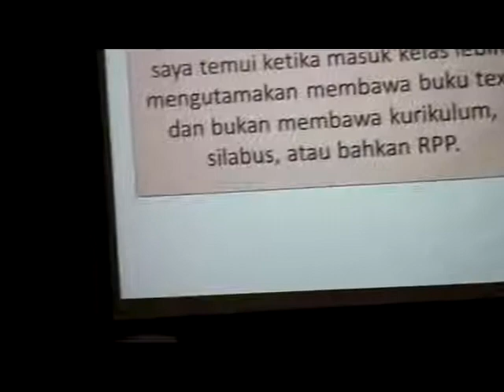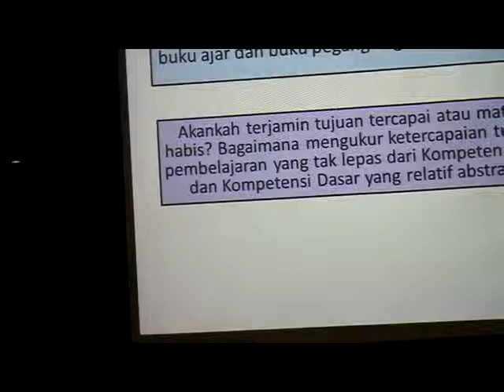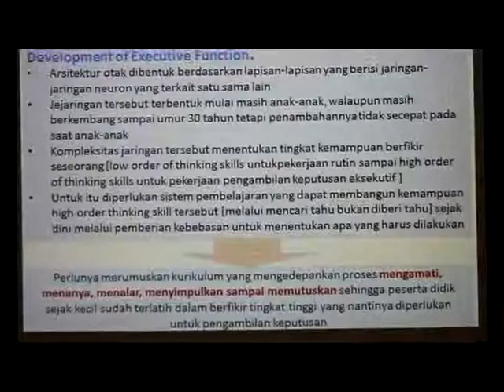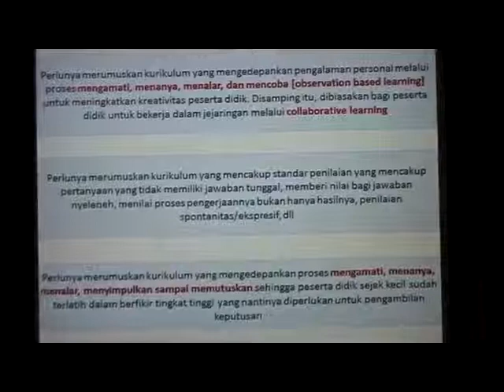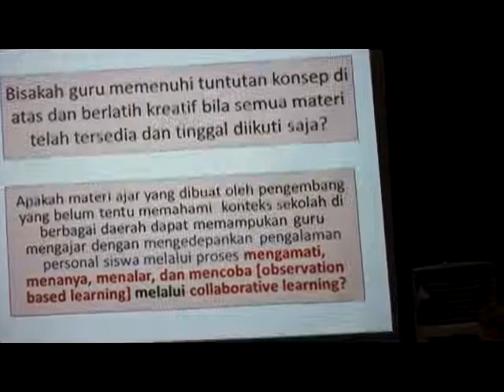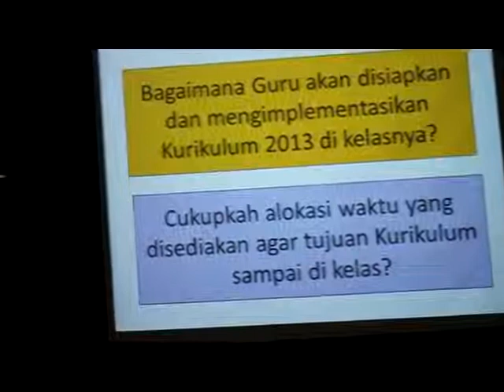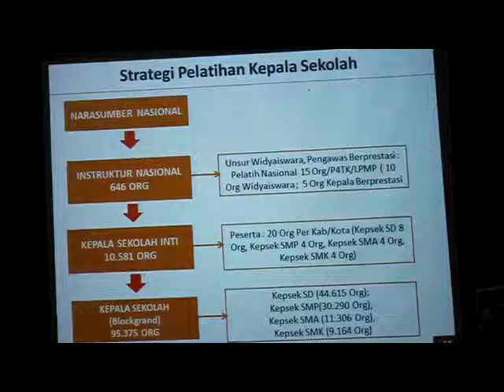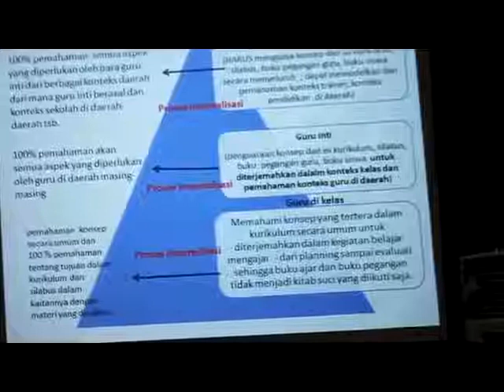Seminar IGI 15